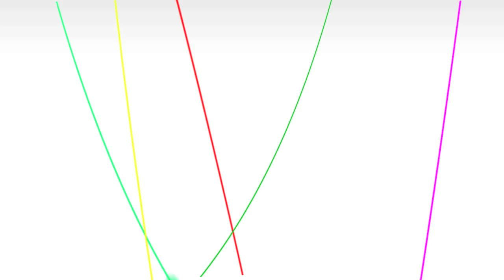Duane Forrester from Bing Talks Social, Schema, and Honey Badger - Whiteboard Friday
Duane Forrester, the Senior Project Manager of Bing's Webmaster Program, chats with Rand about some new Bing updates during SMX Advanced 2011.  Learn all about the Facebook integration in Bing, Bing's adoption of Schema.org, and the ferocious Honey Badger update to Bing Webmaster Tools.